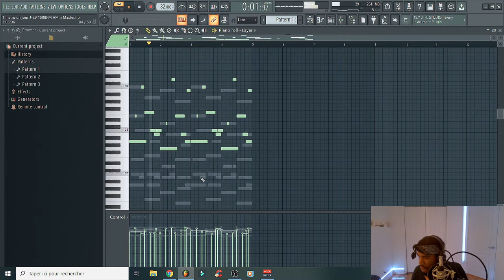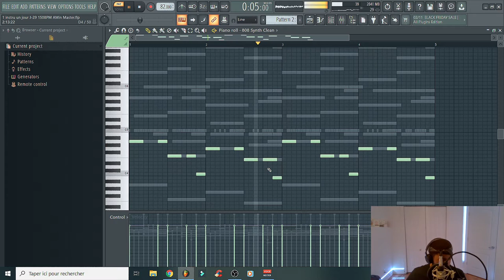EPISODE 29 - Un Jour Une Instru | Alerte ! Rattrapage Pour Tous Les Zoukeurs Bac +15